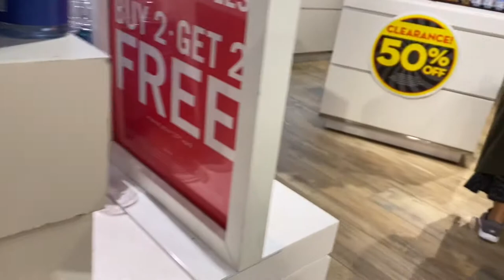Her basket is full of lotion but she got no money |Ville Family